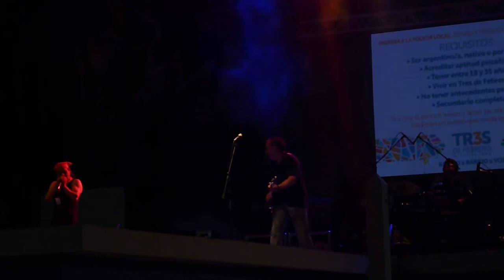Black Amaya, Josue Marchi y Luis Robinson - Por Una Roca - En Festival De Blues De Caseros 6-12-2014